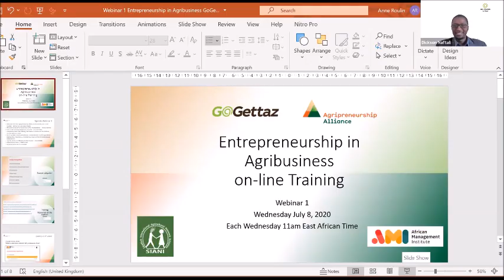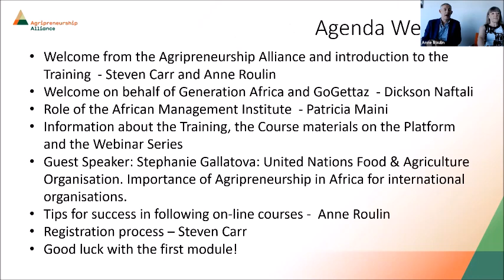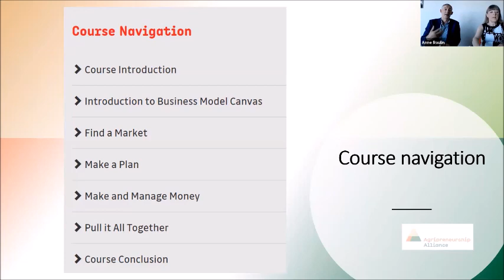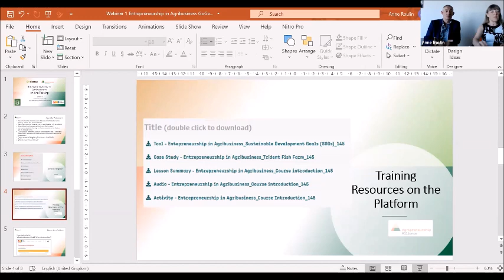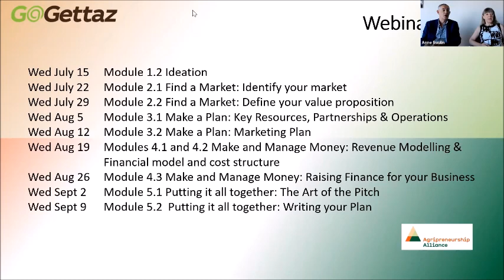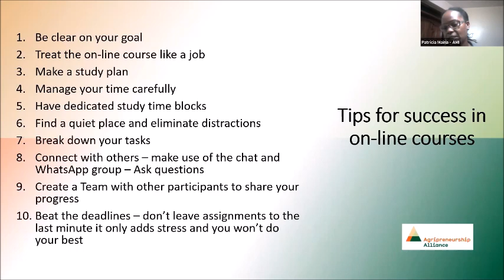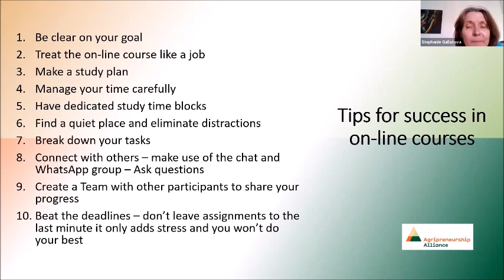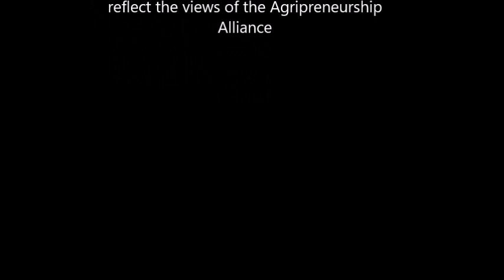Webinar #1 - Introduction to Entrepreneurship in Agribusiness Course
Our GoGettaz agripreneurs were invited to join the first webinar for the Entrepreneurship in Agribusiness course. The 10-week course by the Agripreneurship Alliance and African Management Institute guides students in the development of exceptional business plans to launch, grow, or pivot their businesses.

The great thing about this course is that it was designed for the African agribusiness environment.

It enables students to explore the challenges within their community and come up with sustainable business ideas to address them.

The goal is to help agripreneurs create wealth, employment and provide access to nutritious foods while considering the impact of climate change on society and the environment and how their agribusiness can thrive in this changing world.

Hosted by Steven Carr and Ann Roulin from the Agripreneurship Alliance, guest speakers sharing their experience this week are: